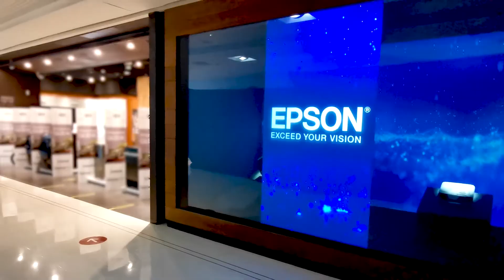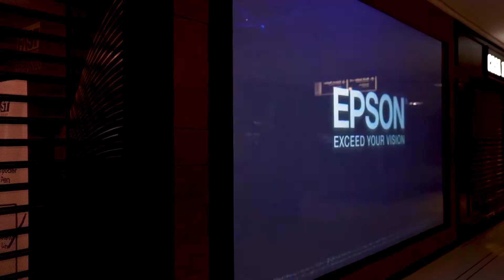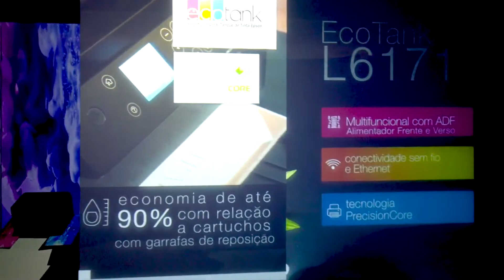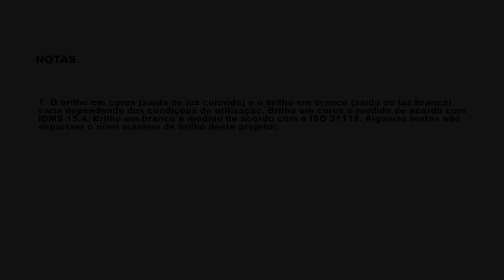Vitrine Epson | Depoimentos sobre o Projeto | Loja Fast Shop